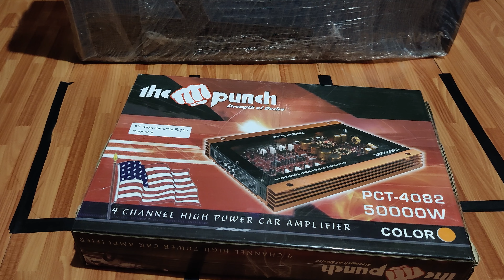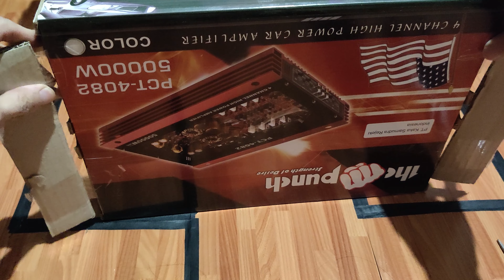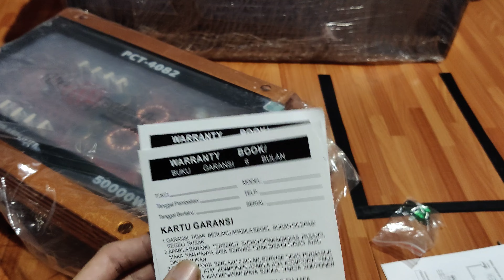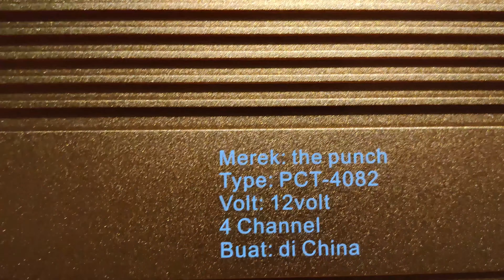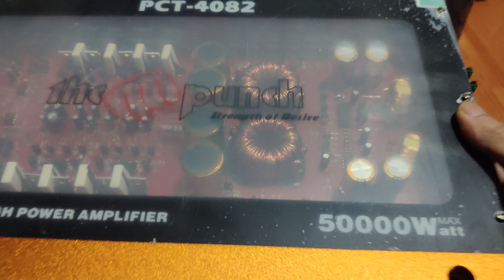UNBOXING THE PUNCH POWER 4 CHANNEL PCT 4082